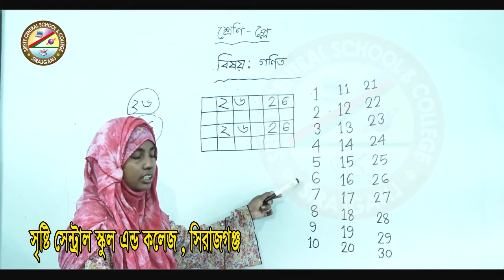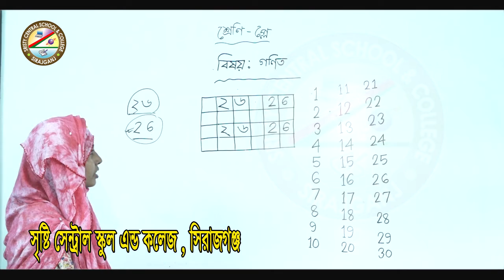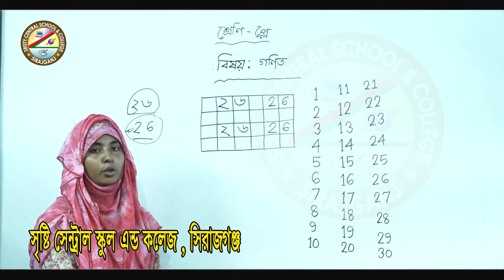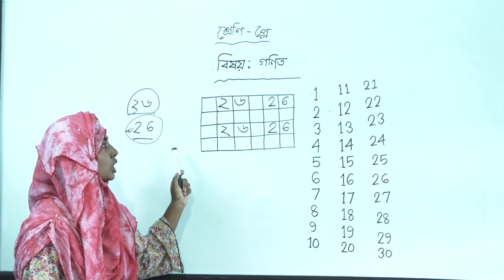শ্রেনিঃ প্লে (গনিত)-শিক্ষিকা-রাবেয়া খাতুন।